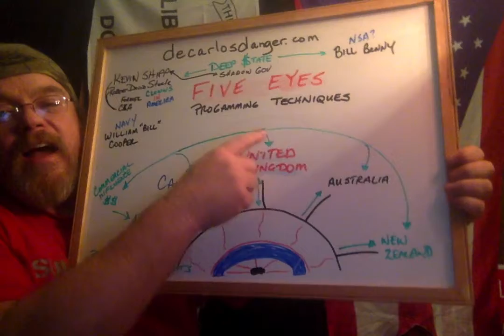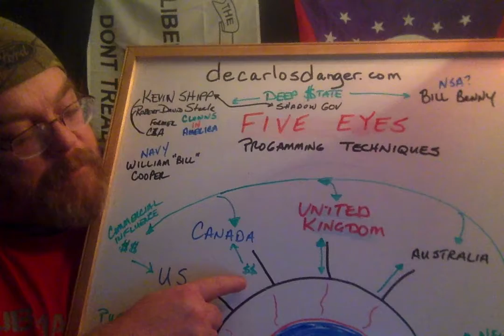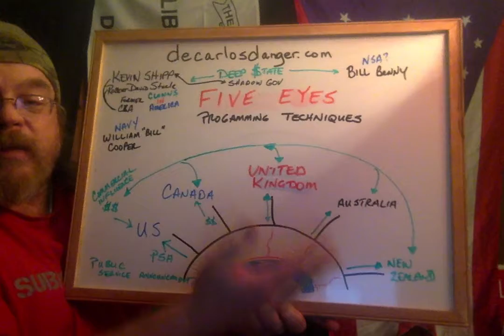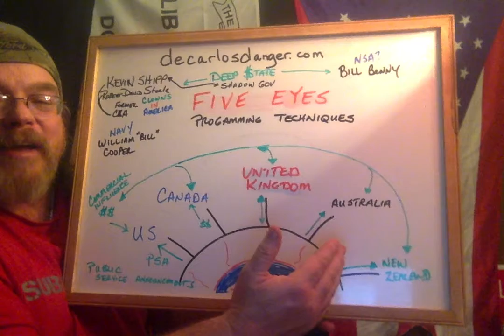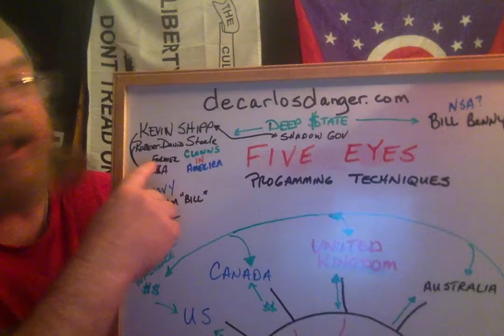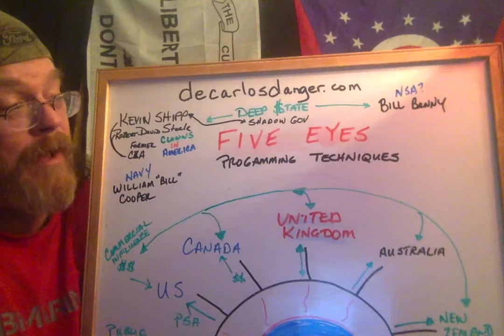Backing the Thin Blue Line in France!!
Folks mentioned in this video.
Bill Benny (Former NSA)
Kevin Shipp, Robert David Steele (Former CIA)

The Eyes of Five and how media manipulation might have tipped its CORPORATE hand, in attempt to try to make more green.

This video took three hours to upload and the camera turned on and off during the recording a few times.

William 'Bill' Cooper is a great reference resource as well.

 Freedom!!  Liberty!!

Peace To All Friends,
Caution to all enemies,
No Quarter For Tyrants.